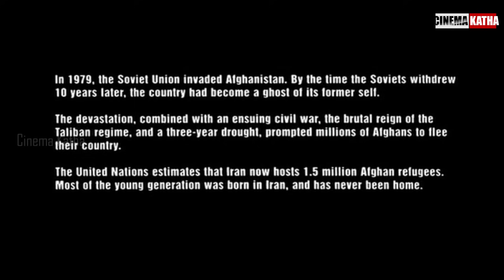Baran 2001 Movie Explained in Malayalam | Part 1| Cinema Katha | Malayalam Podcast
Cinema Katha
Malayalam Podcast
Movie explained